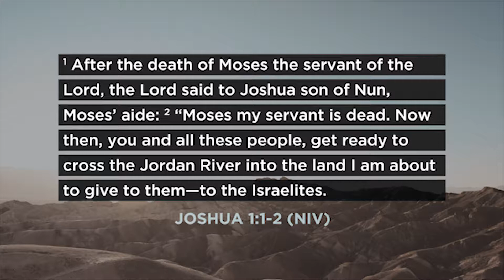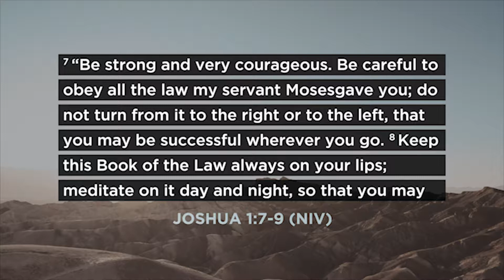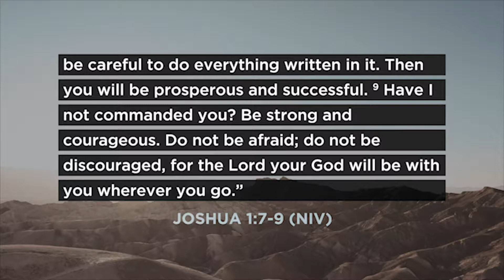The Joshua Files - Fulfilling Promises | Sunday 1st July | Pastor Mike Taylor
Pastor Mike Taylor starts his series on Joshua with part 1: Fulfilling Promises.